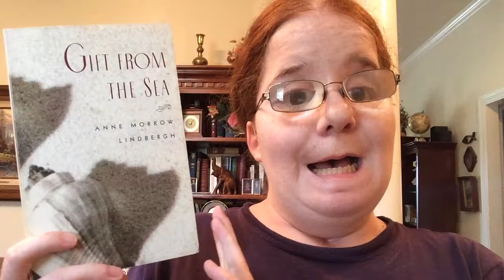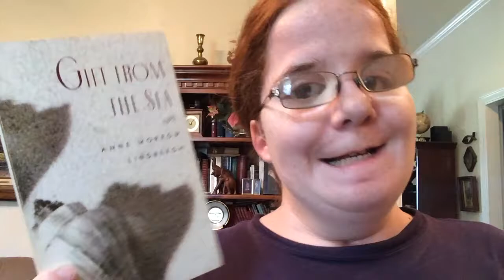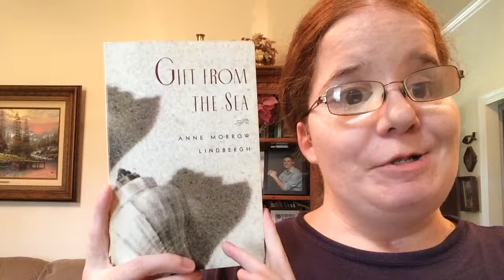What I Read - June 2017 (Part 1)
Books Mentioned:

The Little French Bistro by Nina George
Gift From the Sea by Anne Morrow Lindbergh